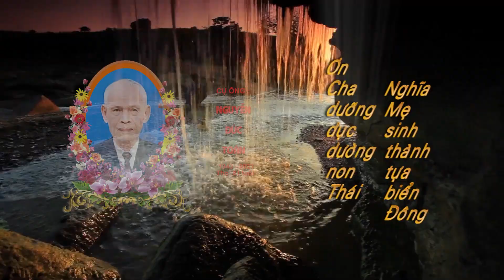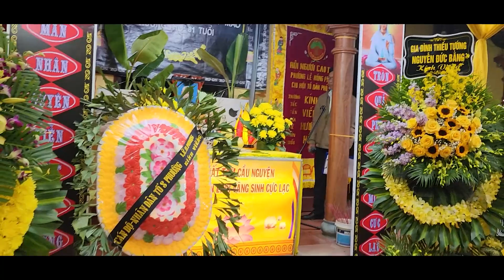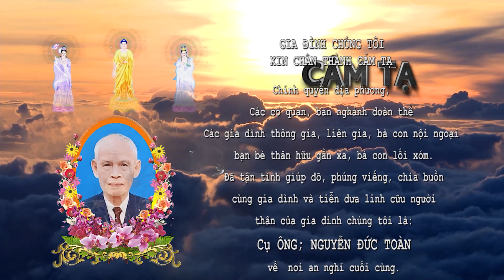LỄ TANG CỤ ÔNG NGUYỄN ĐỨC TOÀN 1943 - 2023